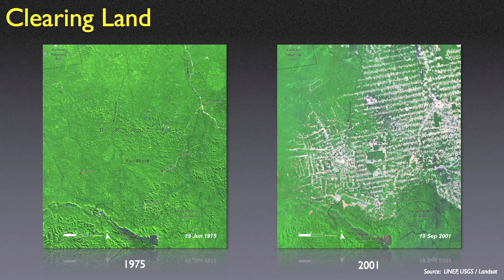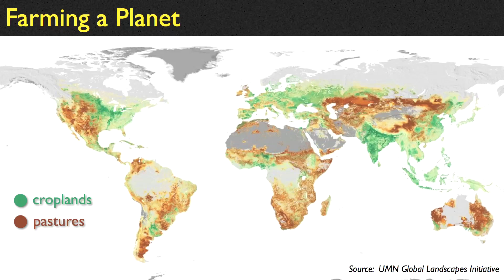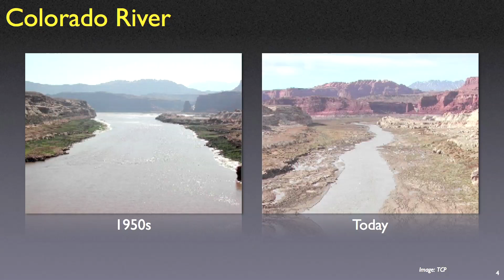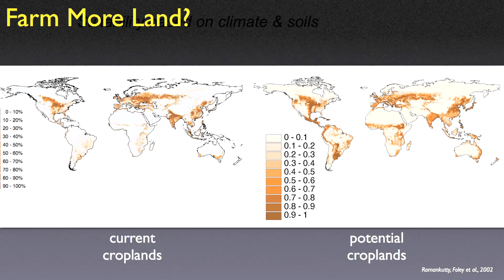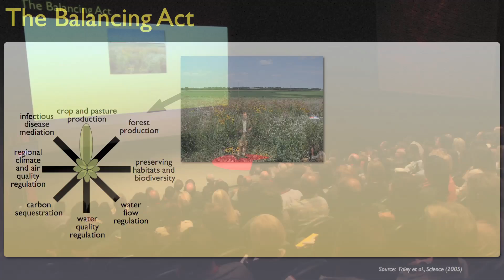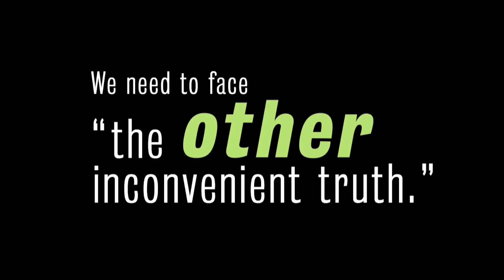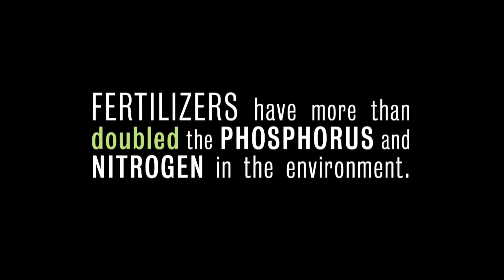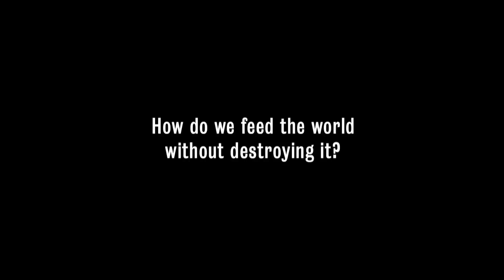The other inconvenient truth | Jonathan Foley | TEDxTC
The Other Inconvenient Truth:  How Agriculture is Changing the Face of Our Planet

We typically think of climate change as the biggest environmental issue we face today.  But maybe it's not?  In this presentation, Jonathan Foley shows how agriculture and land use are maybe a bigger culprit in the global environment, and could grow even larger as we look to feed over 9 billion people in the future.